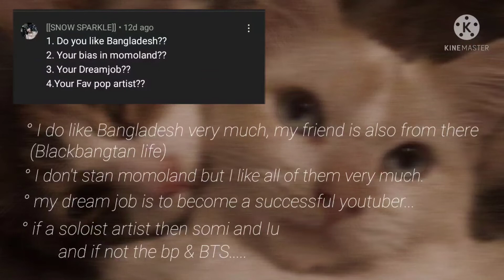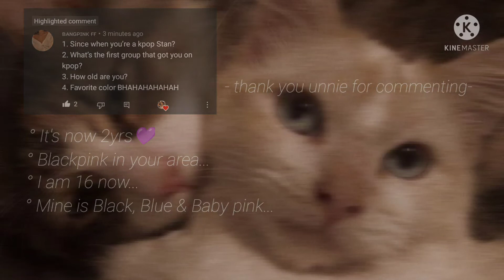Finally Q/A video strawberries 🍓🍓🍓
- Q/A video guysss...
- and make sure to come in my second live in april 24...